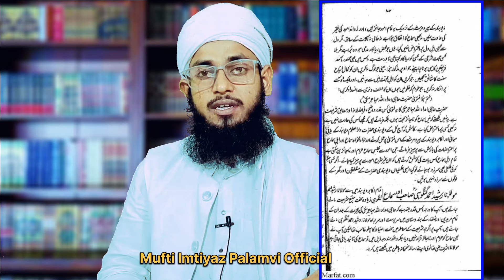Part ( 3) Ulama e Deoband wali hain | Barelvi ka iqrar | Barelvi vs Deobandi | Mufti Imtiyaz palamvi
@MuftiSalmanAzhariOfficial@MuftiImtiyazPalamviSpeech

Part 3
Barelvi kitab me ulama e Deoband ko wali sachcha ashiqe rasul kaha gaya hai, Maulana Qasim nanoutvi Deoband Allah ke wali hain,

بریلوی علماء کی زبانی علماء دیوبند کی ولایت کا اقرار
حضرت مولانا محمد قاسم نانوتوی رحمہ اللّٰہ تعالٰی اللہ کے ولی اور سچے عاشق رسول ﷺ ہیں۔

قطب الارشاد حضرت مولانا رشید احمد گنگوھی رحمہ اللّٰہ تعالٰی کی تعریف

Deobandi Barelvi ettehad ? Barelvi mufti muti ur rahman deobandi se ettehad | Mufti Imtiyaz palamvi
Mufti murti ur rahman ka bayan , deobandi se karenge ettehad ,
Deobandi Barelvi ettehad ? Mufti Salman azhari deobandi se karenge ettehad? 😭 Imtiyaz palamvi
Mufti Salman azhari arrested, kiya Barelvi ulama deobandi se ettehad karenge?
Maulana Sajjad nomani on mufti Salman azhari
Reply to Mufti Salman Azhari on jashne miladunnabi,
Jashn e Eid Miladunnabi par galat dalil ka jawab
Kiya Eid Miladunnabi ka jashn na manane Wale ka hashr iblis ke sath ho? Mufti Salman Azhari ko karara jawab,
Mufti Salman Azhari ka Ulama e Deoband par eteraz aur uska jawab,
Barelvi ki khana talashi, Barelvi ka operation, qabr par azan padhna kaisa hai, fatiha karna, niyaz karna, f
atiha me khana samne rakhna, qabr par chadar chadhana, Ahmad Raza Khan Barelvi ka fatwa,
Hifzul iman par eteraz ka jawab,
Ettehad,

براہ کرم ویڈیو کو لائیک کریں_______

 کمینٹ کریں ______

شیئر کریں________

چینل کو سبسکرائب کرنا ہرگز نہ بھولیں ___ شکریہ